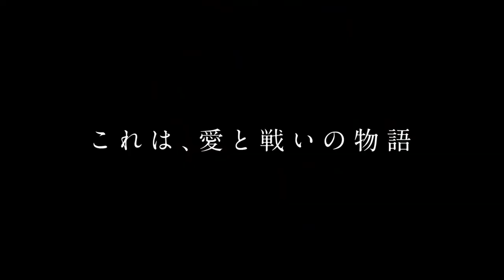Sailor Moon Eternal 2 The Movie (2021) - Official Trailer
Titles: Pretty Guardians Sailor Moon Eternal The Movie 2 / Gekijouban Bishoujo Senshi Sailor Moon Eternal 2
Type: Movie
Aired: Winter 2021
Studios: Toei Animation, Studio Deen
Source: Manga
Genres: Demons, Magic, Romance, Shoujo

Ending Theme: "Gesshoku Chainon (Chainon)" by Momoiro Clover with Sailor Moon (Kotono Mitsuishi) & Sailor Mercury (Hisako Kanemoto) & Sailor Mars (Rina Satou) & Sailor Jupitor (Ami Koshimitsu) & Sailor Venus (Shizuka Itou)

sailormoon-movie.jp

© Naoko Takeuchi / PNP / Movie version "Bishoujo Senshi Sailor Moon Eternal" Production Committee